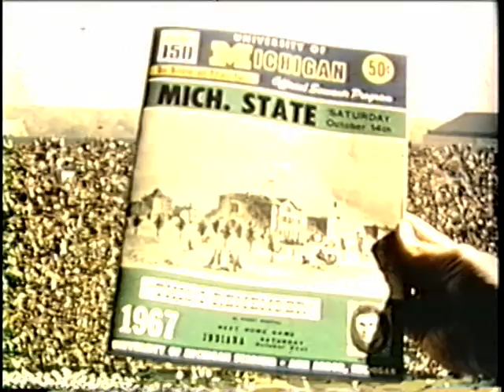1967 Michigan State @ Michigan; College Football Game